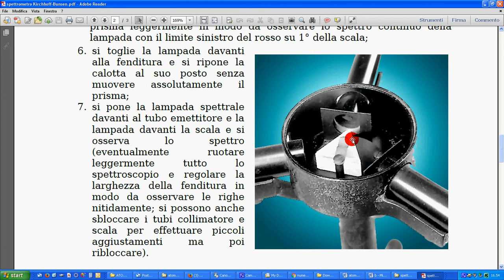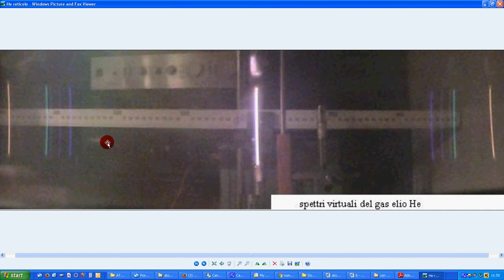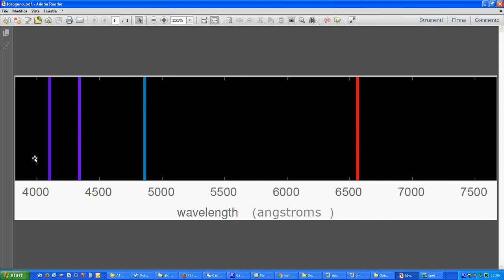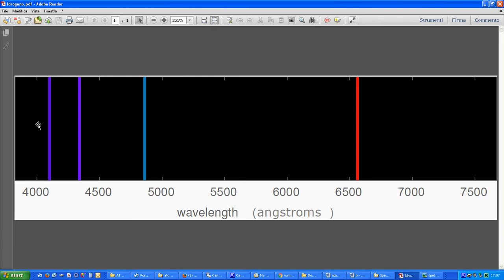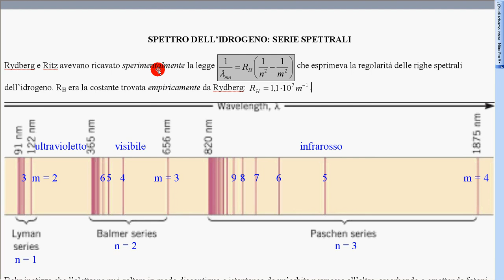4 serie spettrali idrogeno